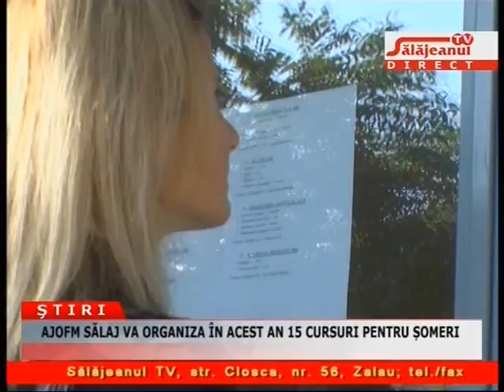AJOFM SALAJ VA ORGANIZA IN ACEST AN 15 CURSURI PENTRU SOMERI